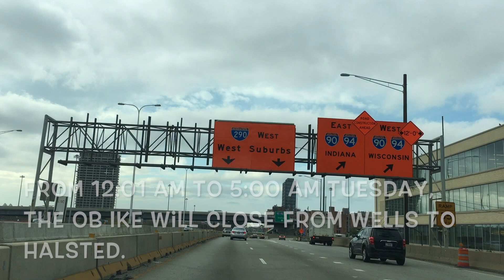Outbound Ike Traffic Shift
Description of an upcoming traffic shift change in the outbound Eisenhower construction zone.